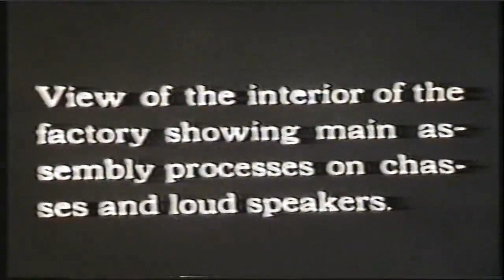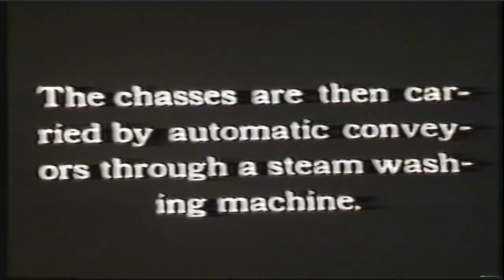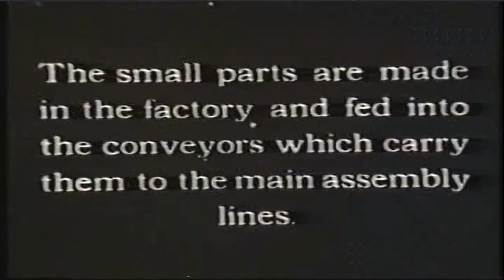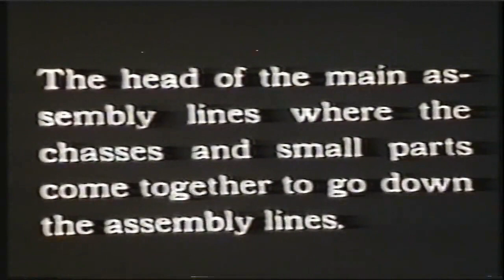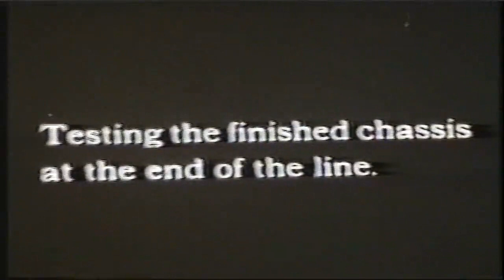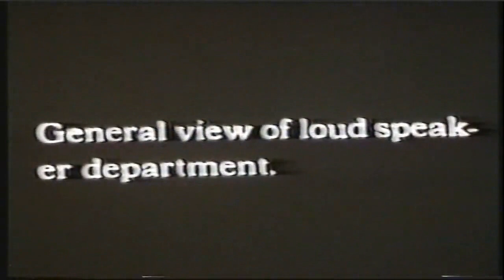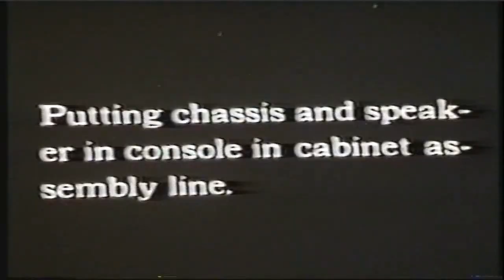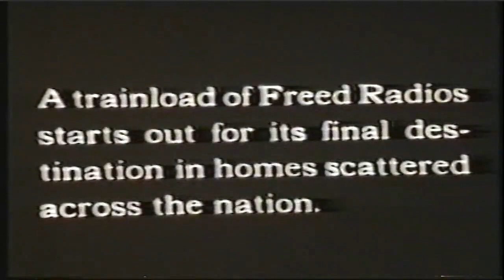Building a Freed Radio - 1929 documentary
By mid 1929, the Freed-Eisemann Radio Corporation of Brooklyn, NY, had been sold to to C.A.Earl, and had moved into a new factory in Allwood, NJ. By late 1929 the factory was in receivership, a victim of the the crash that ushered in the Great Depression. This video shows that brief period in the summer of 1929 when the future looked bright for Freed-Eisemann.